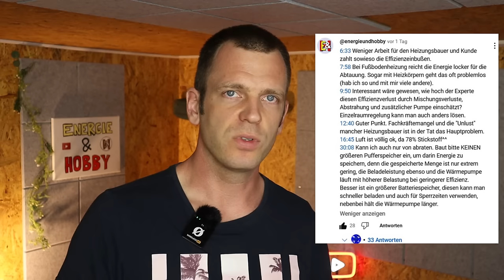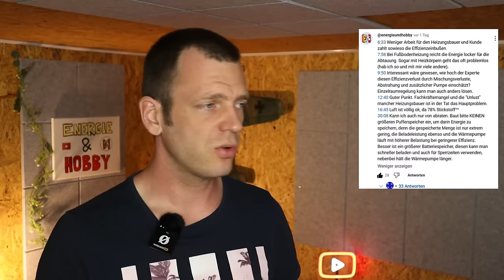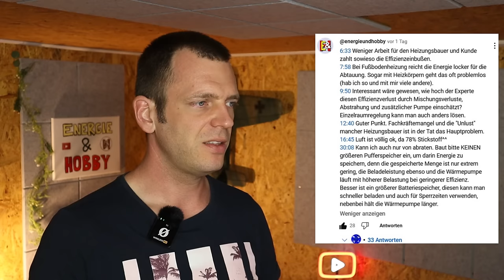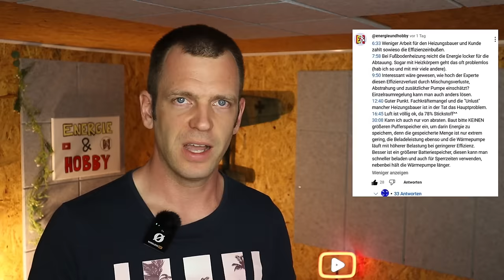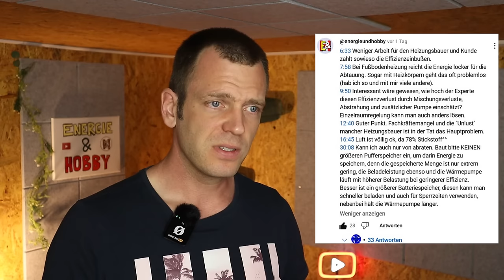Reaktion auf: "Vaillant erklärt: Deshalb wurde unsere Wärmepumpe mit diesen Komponenten verbaut"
Heute mal ein Reaktion auf das neueste Video von gewaltig nachhaltig.

Schaut auch mal in diese Kanäle rein:
Vaillant Wärmepumpen im Direktkreis!  @UrbanPlumbers
Panasonic Wärmepumpe mit vielen Modifikationen @dnoermann
Heftiger Bastler, leider mit zu wenig Zeit für YouTube =)  @FH-gk7yd

Für all diejenigen, die noch etwas tiefer in die Materie gehen wollen, hier ein gutes Video
zur Planung von Wärmepumpen incl. Hydraulik usw.

YouTube kostet Zeit und Geld,...
Vielen Dank für die regelmäßigen Spenden von euch 😊👍

Zeit kannst du mir keine schenken, aber wenn du mich unterstützen willst, darf du das gerne hier tun:

Von mir verwendete Teile
RI Messgerät: *YR1035+*
BMS: *JK B2A20S20P*

- 20° süd, 40° süd und 75° süd mit insgesamt 4,5kWp
- 4,25kWp Fassadenanlage
- 43kWh DIY LFP Akku
- über 250m² Wohnfläche auf drei Etagen
- WDVS mit  14-16cm Steinwolle
- Fenster u-Wert 1.1
- DIY Brauchwasser Wärmepumpe
- Wolf CHA07 Luft/Wasser Wärmepumpe fürs heizen
- Mitsubishi Luft/Luft für EG in der Übergangszeit
- E-Auto + 2x E-Roller